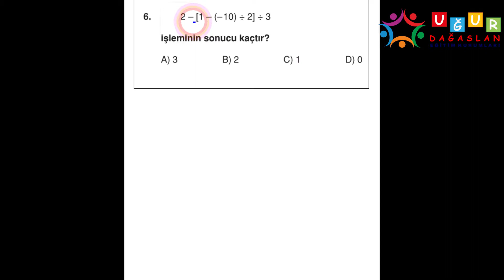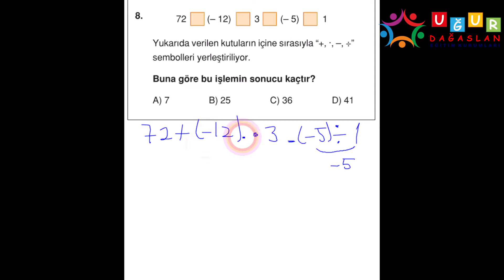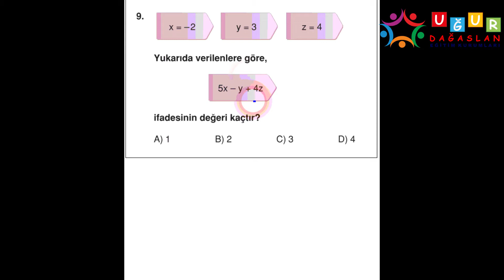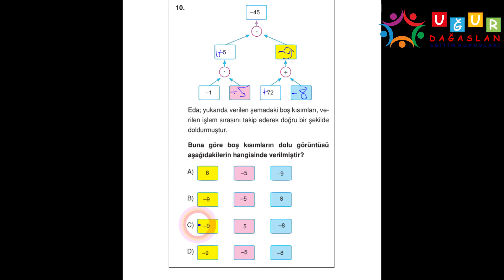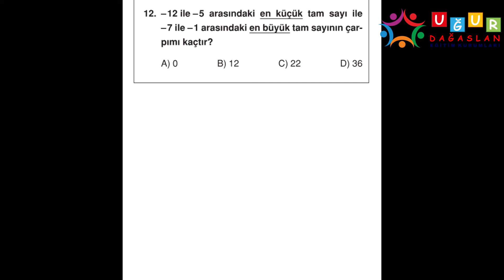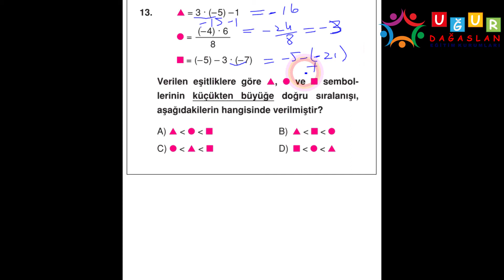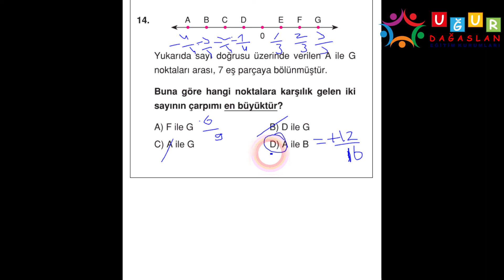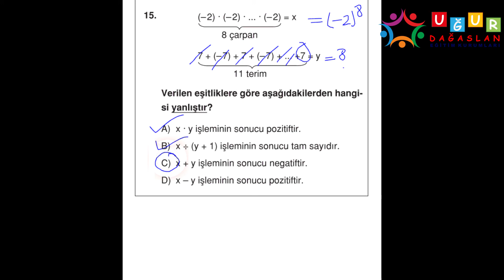7. Sınıf - Sayılar ve İşlemler Soru Çözümü 2 - UĞUR DAĞASLAN EĞİTİM KURUMLARI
7. Sınıf - Matematik - Sayılar ve İşlemler Soru Çözümü  2